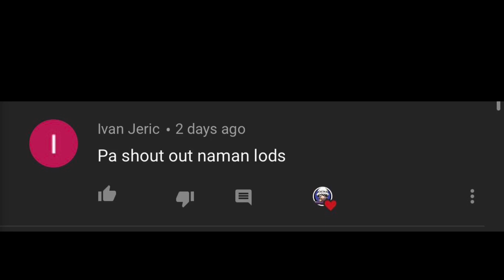THE SECRET POWER OF AWM IN MIRAMAR | PUBG MOBILE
Just call me pareng michael :)
to win some give away just comment

comment also your suggestion and your pubg id

Device :Iphone Xs Max & Iphone 11 Pro Max

3 finger claw + gyroscope